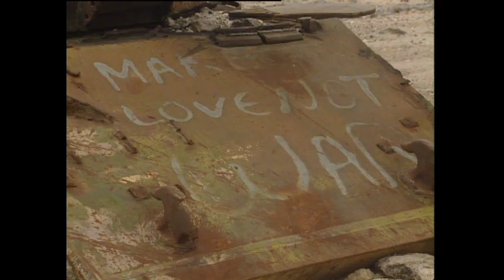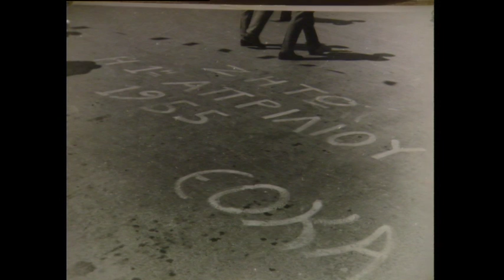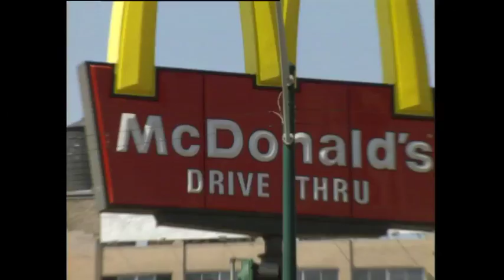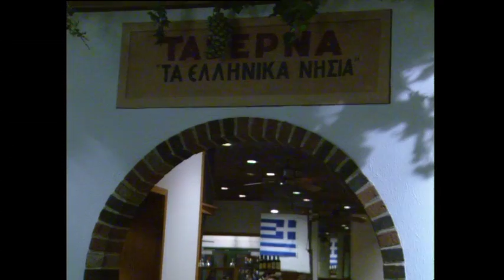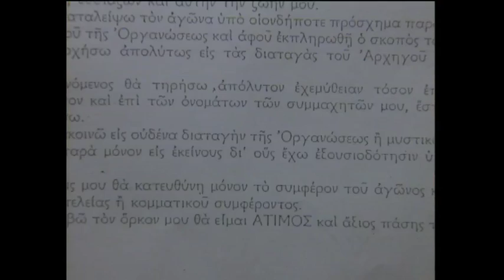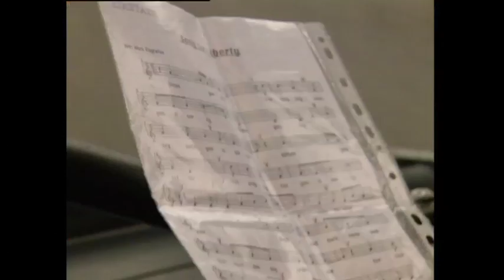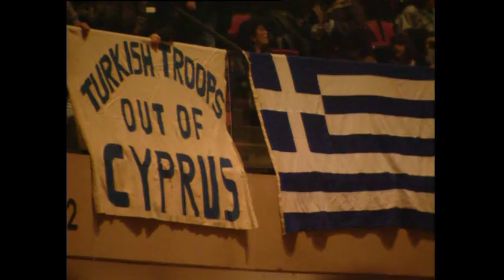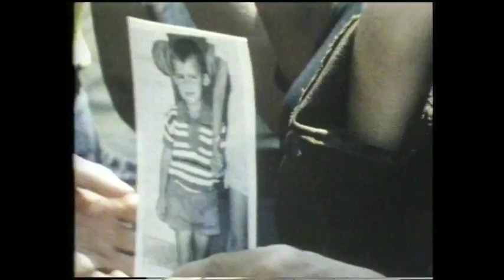Dalaras - Diastasis: The Struggle Continues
A travelogue documentary on a series of concerts performed by renowned greek singer George Dalaras and the successful Cypriot choir/dance group Diastasis, in an attempt to create international awareness on the on-going Turkish occupation of Cyprus.

Written and directed by Elmos Neocleous and produced by LOGOS TV in 1994 (20-year-anniversary of the Turkish invasion).